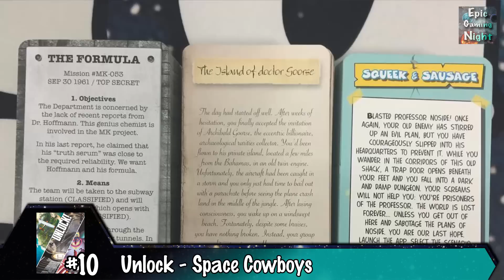Roy Cannaday's Top 10 Games of 2017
Roy Cannaday takes a look at his top 10 games of 2017!

00:00 - Introduction
00:32 - #10
01:13 - #9
01:52 - #8
02:50 - #7
03:48 - #6
04:46 - #5
05:43 - #4
06:47 - #3
07:41 - #2
08:43 - #1